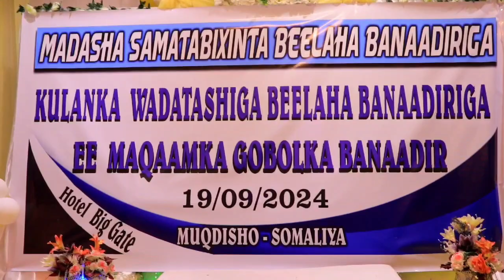INGA SOOMAALI MA NIHI MIYAA BAL HANOO SOO CADEEYO : GUDOMIYE CABAAS SH MAXAMED